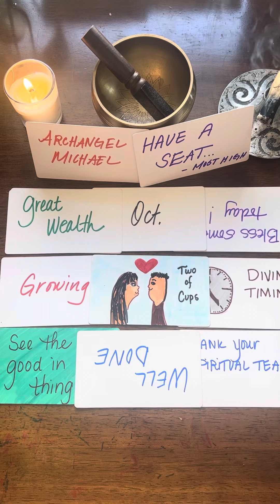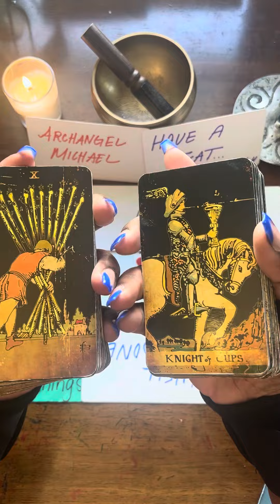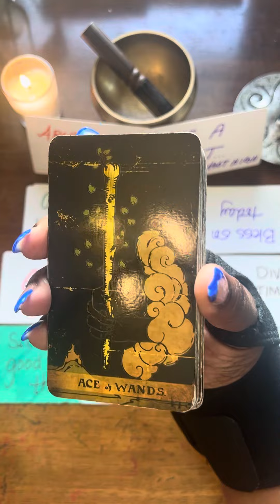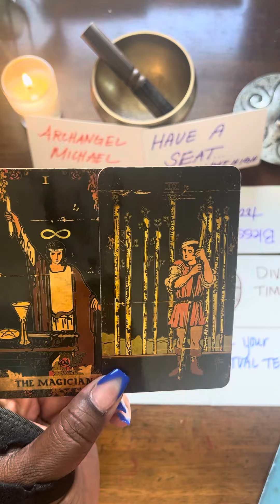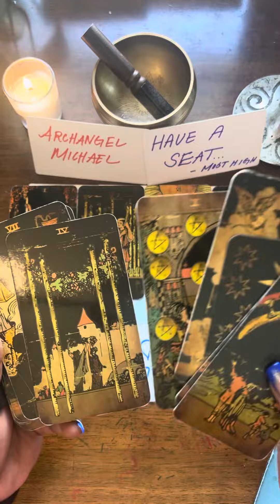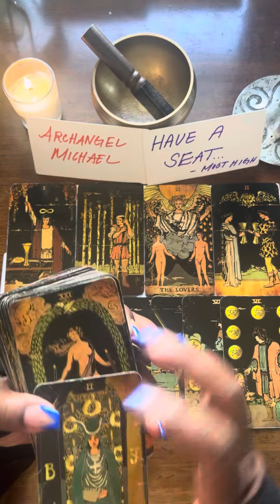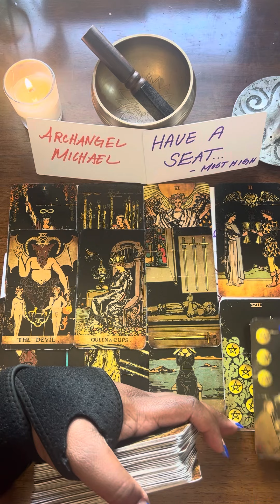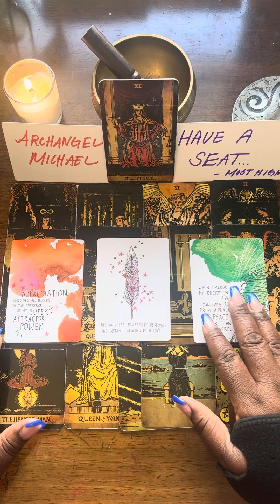Someone is plotting to destroy everything good in your life! 👀 What a horrible idea…